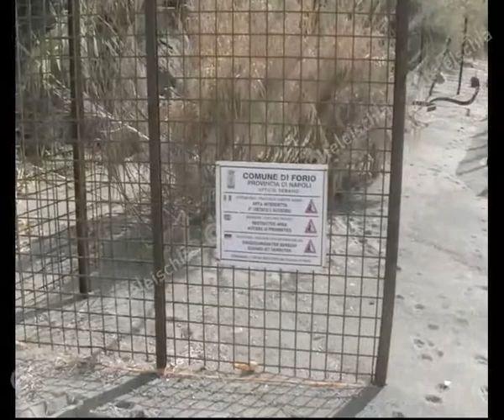Forio. l'appello di una turista bresciana: "Sistemate cava dell'isola"